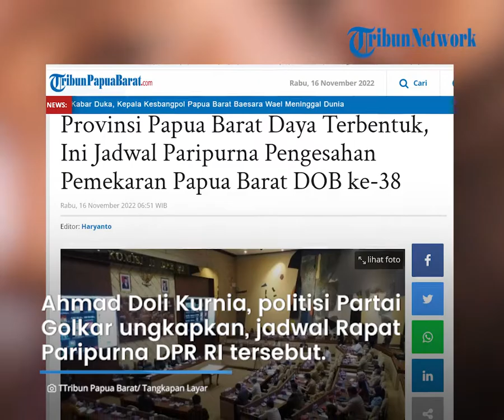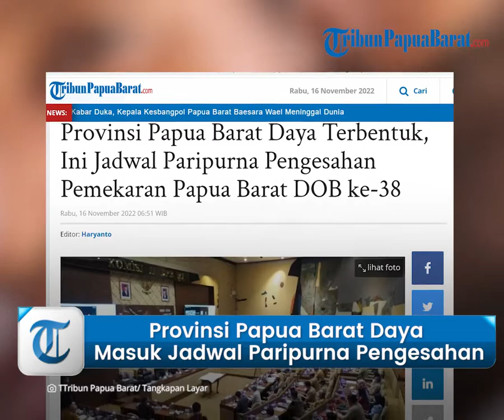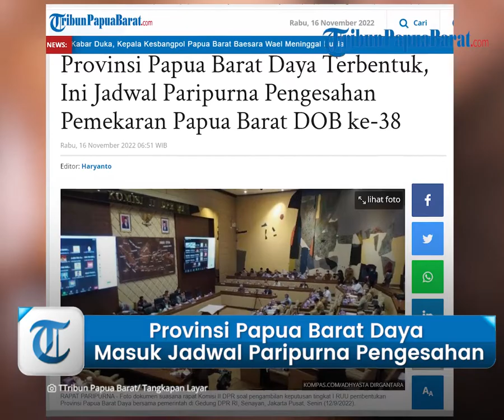Provinsi Papua Barat Daya Terbentuk, Ini Jadwal Paripurna Pengesahan Pemekaran Papua Barat DOB ke-38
TRIBUNPAPUABARAT.COM, JAKARTA - Dewan Perwakila Rakyat Republik Indonesia (DPR RI) segera mengesahkan Daerah Otonomi Baru (DOB) setingkat provinsi.

Adapuan DOB tersebut usulannya bernama Provinsi Papua Barat Daya alias PBD hasil pemekaran Provinsi Papua Barat.

Artikel ini telah tayang di Tribunpapuabarat.com dengan judul Provinsi Papua Barat Daya Terbentuk, Ini Jadwal Paripurna Pengesahan Pemekaran Papua Barat DOB ke-38, https://